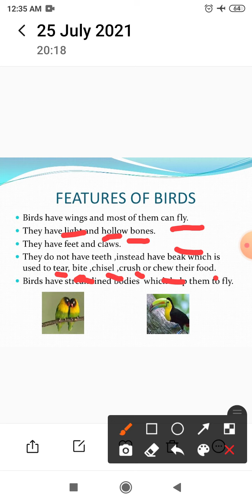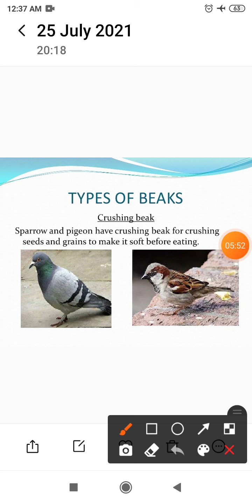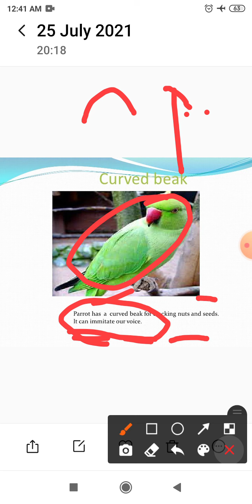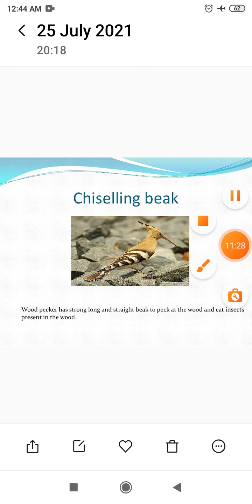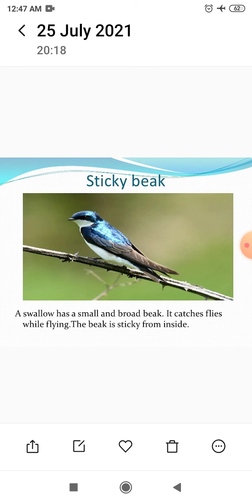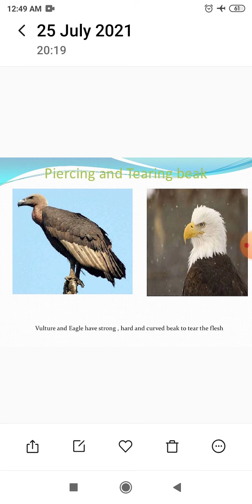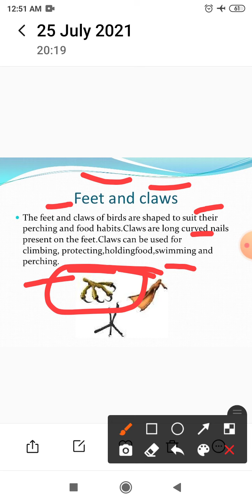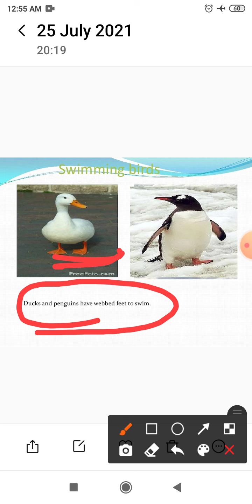Birds and their beaks